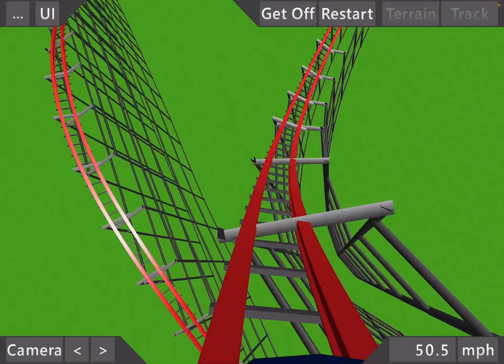UProar (six flags america concept)